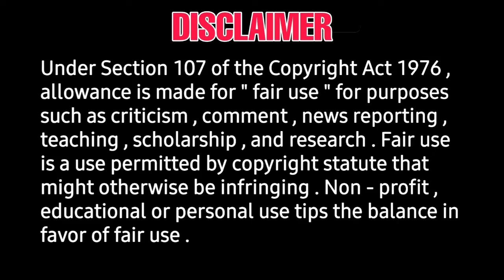Jiivi 2 teaser release date announced - vetri - vj gopinath - suresh kamatchi, tamil horror movie